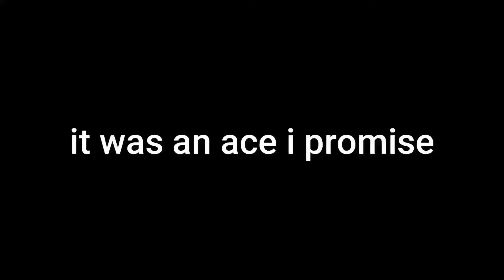every brim main's fantasy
do it. B)

THE original GKey discord server (est. 2018)

**subject to revival**